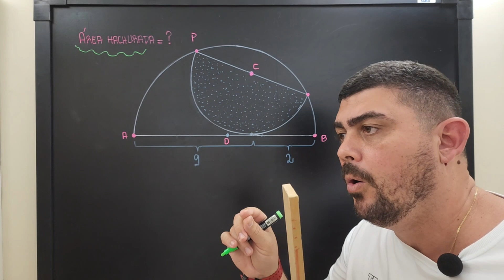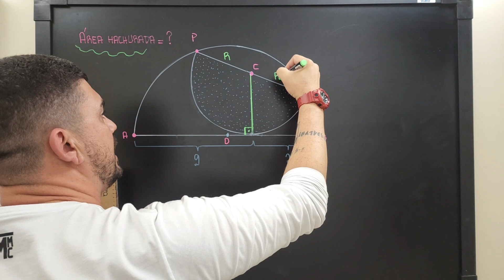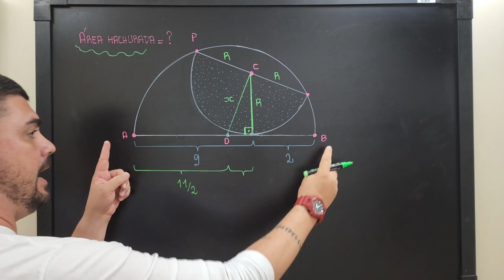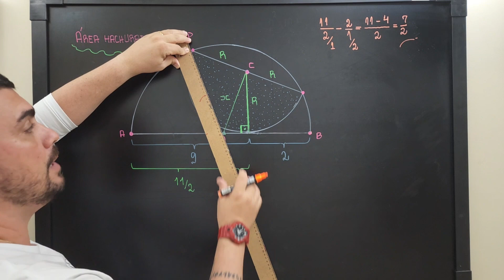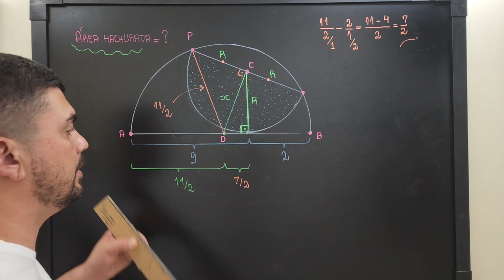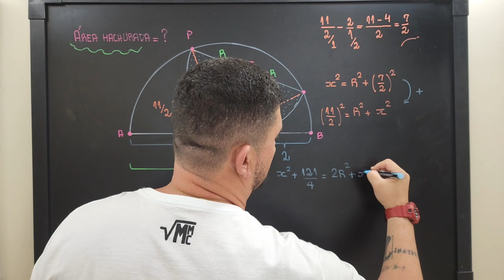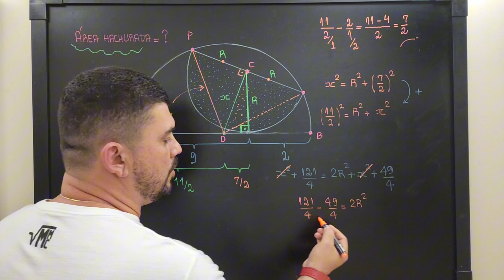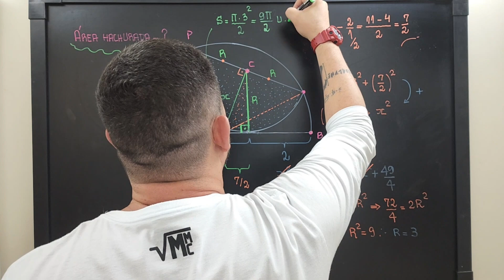EU VOU VIRAR SUA CABEÇA! GEOMETRIA PLANA/MATEMÁTICA/ÁREAS/ CÍRCULO 📚💪🔥🌐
A geometria plana desempenha um papel significativo em concursos públicos e em exames de seleção em todo o mundo. Essa área da matemática, que se concentra no estudo das figuras geométricas bidimensionais, como triângulos, quadrados, retângulos, círculos e polígonos, é fundamental para a resolução de problemas complexos em diversas áreas do conhecimento. A importância da geometria plana em concursos públicos pode ser resumida em alguns pontos essenciais: 1. Base conceitual: A geometria plana fornece uma base sólida de conceitos matemáticos que são fundamentais para a compreensão de outras disciplinas, como física, química, engenharia e até mesmo economia. Dominar os princípios da geometria plana é essencial para a resolução de problemas em áreas interdisciplinares.

Descrição: Bem-vindos ao nosso canal Matemática com Cristiano Marcell! Prepare-se para mergulhar em um fascinante mundo de formas e descobertas matemáticas. Neste vídeo, vamos explorar os triângulos, figuras misteriosas que desafiam nossa imaginação e nos ensinam lições valiosas sobre o Teorema de Pitágoras.

Acompanhe-nos nesta jornada emocionante enquanto desvendamos os conceitos fundamentais da geometria plana. Vamos entender a importância dos triângulos, suas propriedades únicas e como eles estão presentes em nosso cotidiano, desde as estruturas arquitetônicas até as formas naturais ao nosso redor.

O destaque deste vídeo é o lendário Teorema de Pitágoras, uma das descobertas matemáticas mais impactantes da história. Vamos desvendar seus mistérios e aprender como aplicá-lo para resolver problemas envolvendo triângulos geométricos.

Não importa se você é um amante da matemática ou está apenas começando a explorar esse universo intrigante. Nossas serão acessíveis e envolventes para todos os níveis de conhecimento.

Junte-se a nós e embarque emocionante jornada pelo mundo dos triângulos e do Teorema de Pitágoras. Aperte o play e mergulhe nessa aventura matemática que irá expandir sua mente e te mostrar como a geometria está presente em todos os lugares. Vamos nessa! 📐🔍🎓

Bons estudos!!
MANUAL DO PROFESSOR DE SUCESSO

CAMISAS MATEMÁTICAS
CLIQUE AQUI

OUTROS VÍDEOS